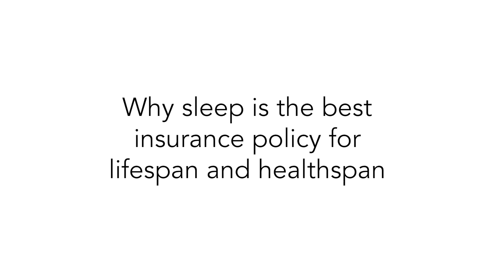The impact of sleep on lifespan & healthspan | Peter Attia, M.D. & Matt Walker, Ph.D.